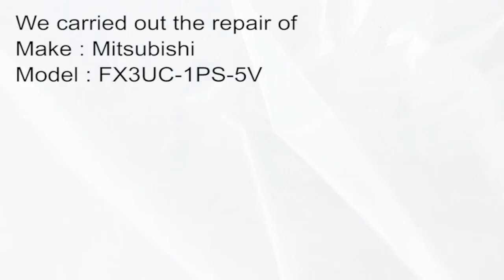Mitsubishi FX3UC 1PS 5V plc